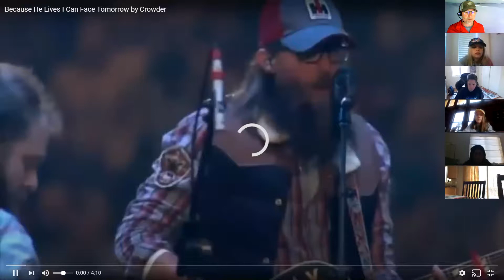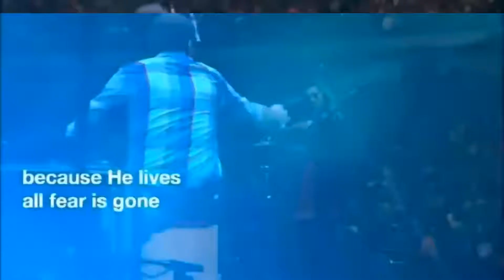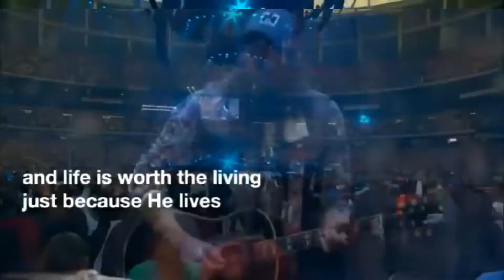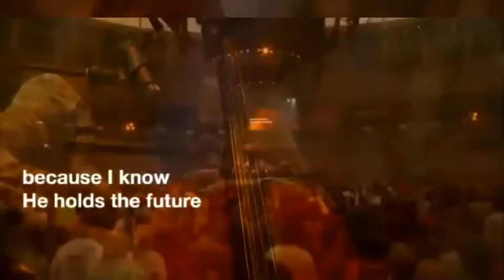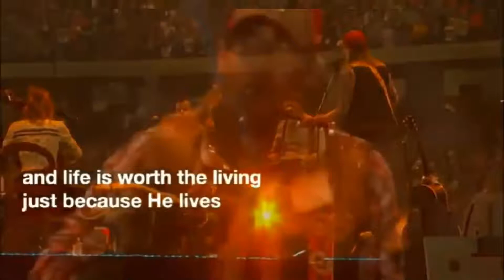Morning Devotions 4142020